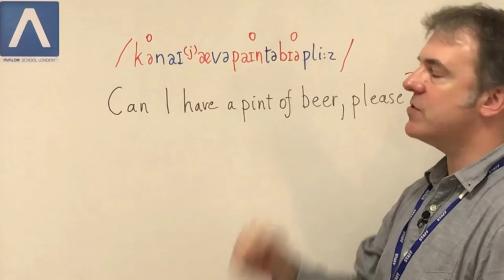Avalon Bytes: Can I have a pint of beer please?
Avalon Bytes is a series of short lessons where you will learn useful English phrases and expressions. You will learn how to say these phrases naturally, the way that first language English speakers say them. Happy learning!

This week we are ordering a beer.

Speak English better with Avalon School London! Come join our English Language school to improve your speaking and listening skills in the heart of London.

Avalon is accredited by the British Council and enjoys a fantastic central location next to Leicester Square, Soho and Covent Garden. Many of London’s most popular tourist attractions are within easy walking distance.

Avalon is the home of Avalon Quantum English (AQE), a teaching system that focuses on students’ speaking and listening skills which is used in a growing number of schools around the world. Many students come to Avalon having studied English before but without the ability or the confidence to actively use and comprehend the language. AQE teachers are specially trained to enable students to learn how to speak and comprehend natural and fluent English more confidently with emphasis on practice, correction and pronunciation.

Avalon students study a minimum of two AQE or IELTS/Cambridge Exam classes a day with additional classes available in General Skills.

Accommodation is provided with carefully selected homestay families, in student residences and in private shared student houses.

The school has a varied social events calendar, including parties, guided walks and museum visits. We can arrange weekend trips to destinations outside London on request.